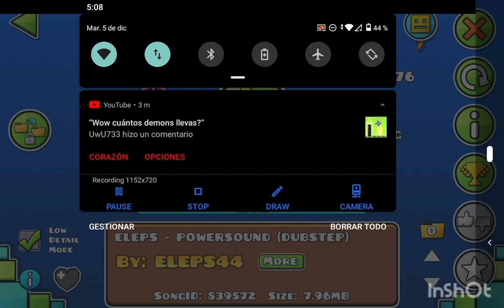“Ultra Violence"100% By Xender Game [Medium Demon] | Geometry Dash